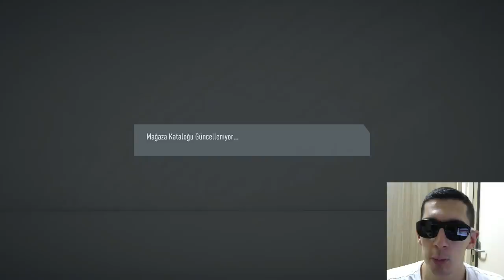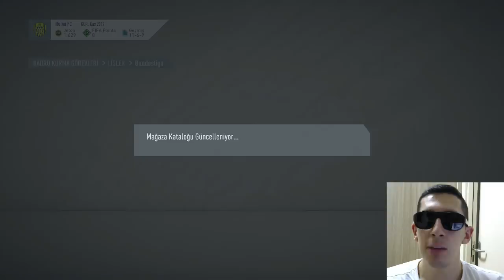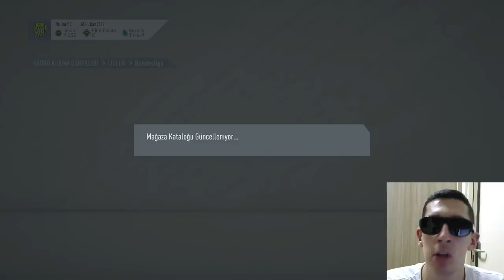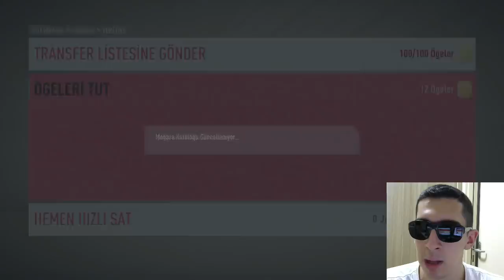FIFA 20 - EN UCUZ ve KARLI SBC'LER!! - %100 KAR ETTİREN PAKETLER! (FIFA 20 MOST PROFITABLE SBC'S)